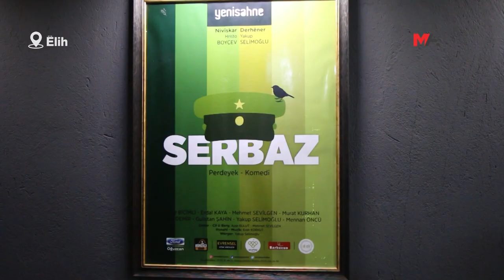JI ŞANOYA KURDÎ RE EYWANEKE HÊJA: YENÎ SAHNE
Yek ji damezrînerê Yenî Sahneya ji aliyê dilxwazan ve hatiye avakirin, Yakûp Selîmoglû destnîşan kir ku armanca wan ew e ku şanoya kurdî bigihije herkesê